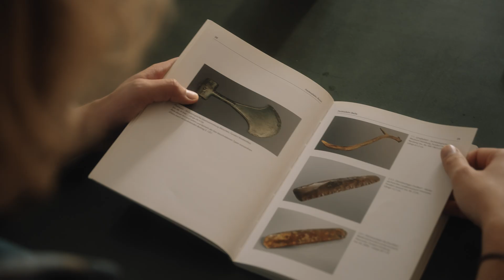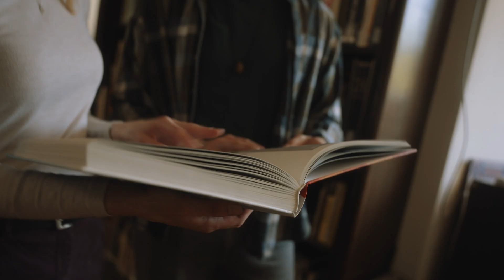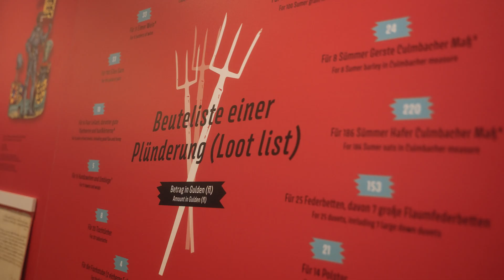Vor- und frühgeschichtliche Archäologie in Würzburg studieren – wo Scherben Geschichten erzählen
Lara und Jakob studieren vor- und frühgeschichtliche Archäologie an der Uni Würzburg – und nehmen dich mit auf Grabung, digitale Zeitreisen und in Seminarräume der Residenz. Erfahre, wie vielseitig das Studium ist, was du mitbringen solltest und warum die Vergangenheit spannender ist als ihr Ruf. 😉

➡ *Praxis ab dem ersten Semester:* Direkt mit Kelle und Spaten bei Ausgrabungen anpacken. 👷‍♀️👷‍♂️

➡ *Studieren in der Residenz:* Dein Lehrstuhl befindet sich mitten im UNESCO-Weltkulturerbe. Bibliothek, 3D-Scans und Forschergeist gibt’s hier inklusive. 📚🌍

➡ *Von der Steinzeit bis ins Mittelalter:* Entdecke die Kulturen Alteuropas. 🏺🔬

➡ *Vielfältige Perspektiven:* Ob Grabungsfirma, Museum oder Denkmalpflege – mit der vor- und frühgeschichtlichen Archäologie findest du deine Nische. Und das ganz ohne NC! 🙌

➡ *Individuell & interdisziplinär:* Ob du zeichnest, schreibst, codest oder katalogisierst – deine Stärken zählen. 💪

*Nützliche Links:*